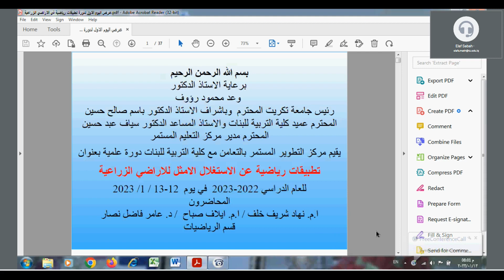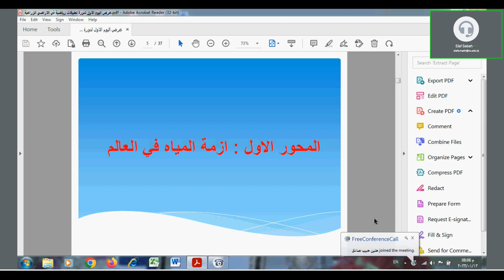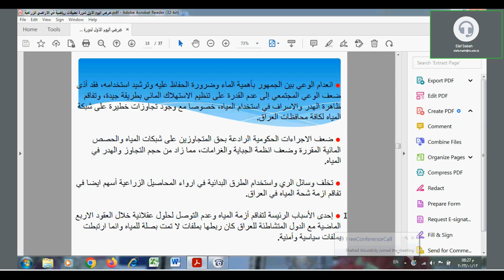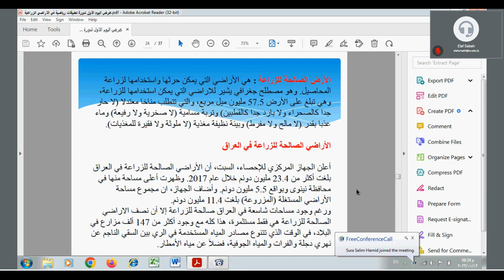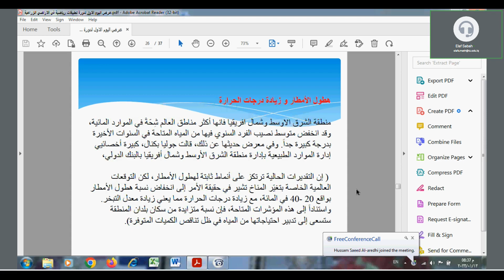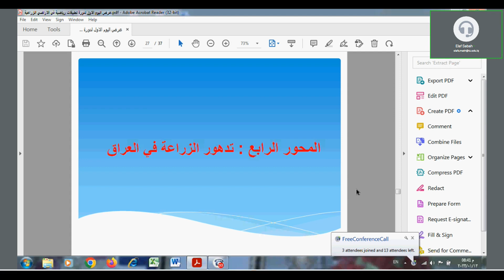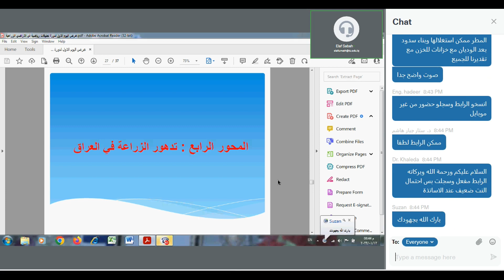تطبيقات رياضية عن الاستغلال الامثل للاراضي الزراعية 🔸 جامعة تكريت 🔸 أ.م. ايلاف صباح عبد الواحد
ا.م. نهاد شريف خلف 🌷 م.د. عامر فاضل نصار 🌷 م.م. نوره مازن شاكر